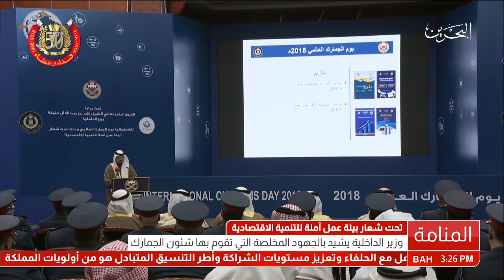البحرين: معالي وزير الداخلية يشيد بالجهود المخلصة التي تقوم بها شئون الجمارك